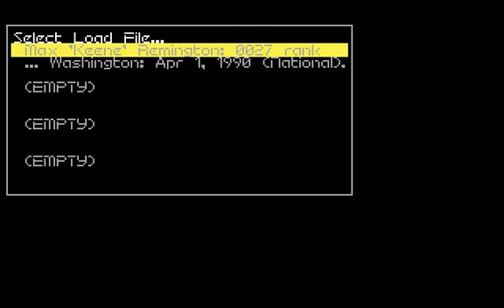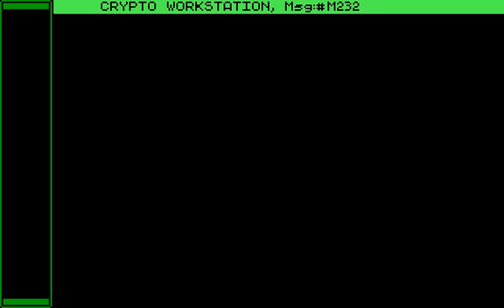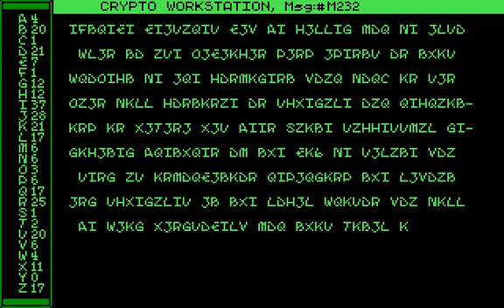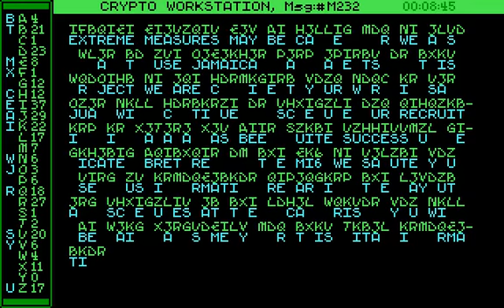OGT - Covert Action Career - PC Part Thirteen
Terrible starting information? What a shock!